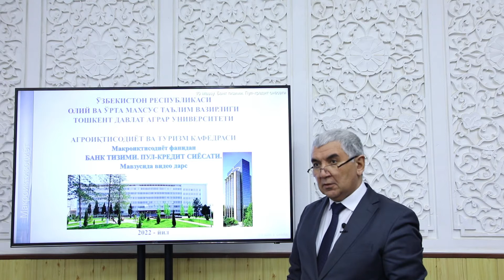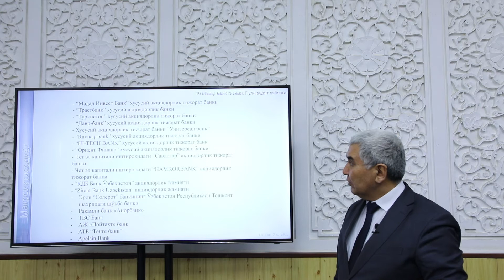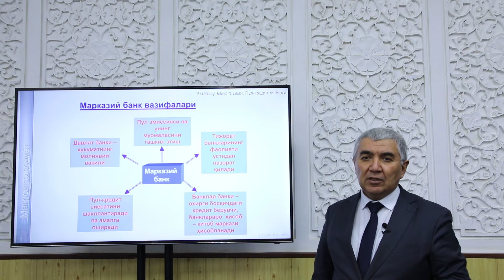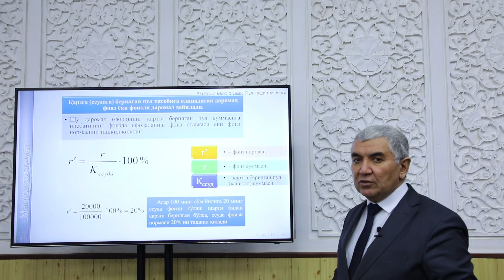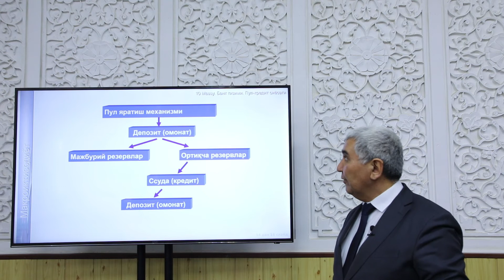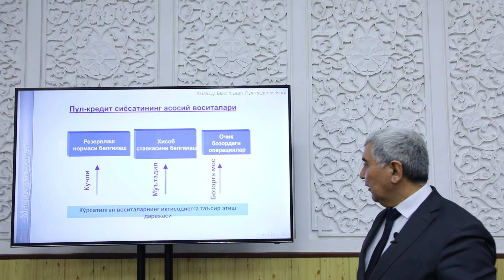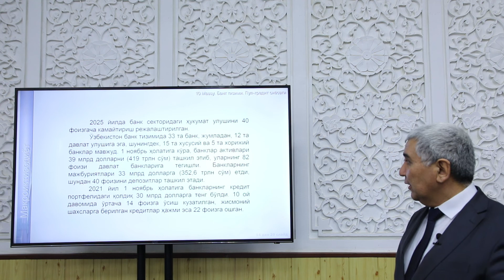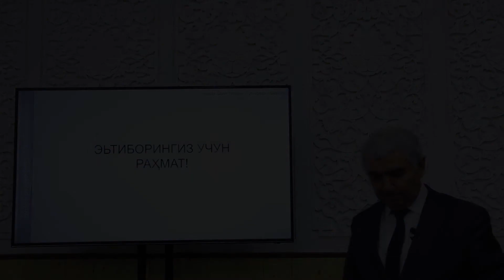Mavzu: Bank tizmi. Pul-kredit siyosati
O'qtuvchi: Erkinov Botir